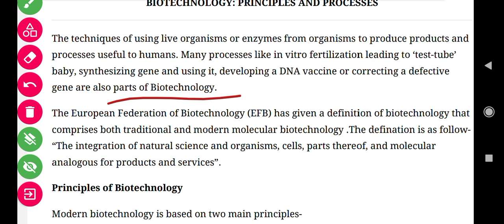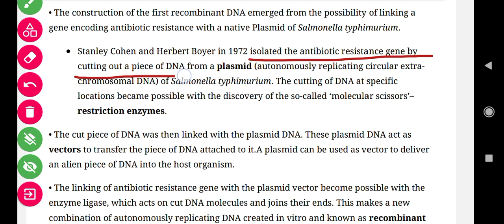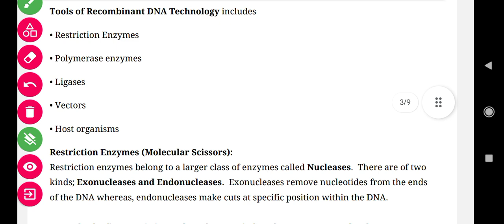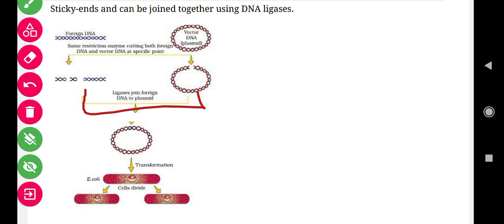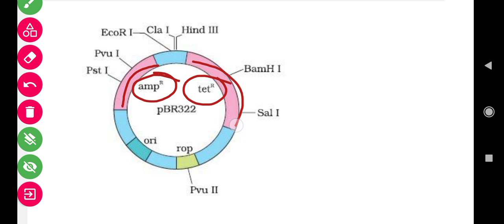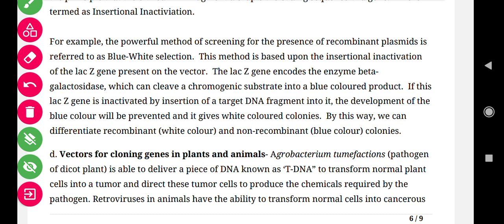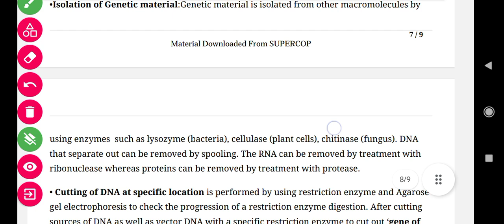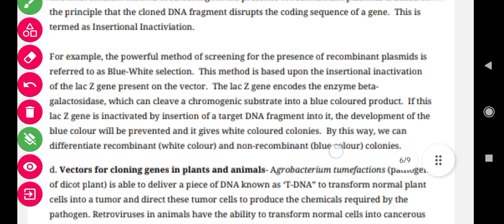Biotechnology Principles and Processes, Class 12, Biology ,Best Revision Lecture in one shot video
Biology
,Best Revision Lecture in one shot video